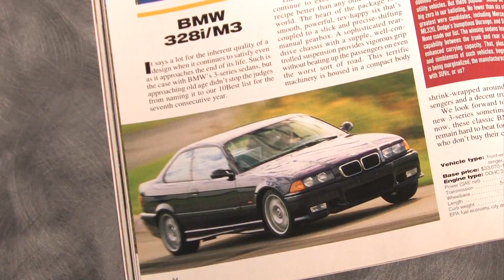2012 BMW 3-series / M3 - 2012 10Best Cars - CAR and DRIVER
The 3 is still the one.